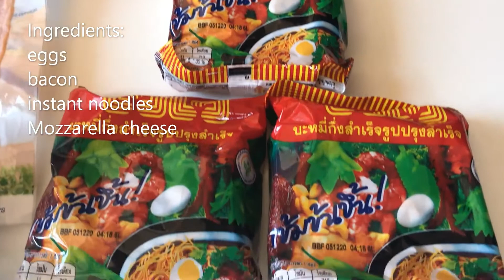Cooking Thai Instant Noodle with a style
I got bored with the usual cooking of instant noodle
so i tried to cook it with a little bit of style